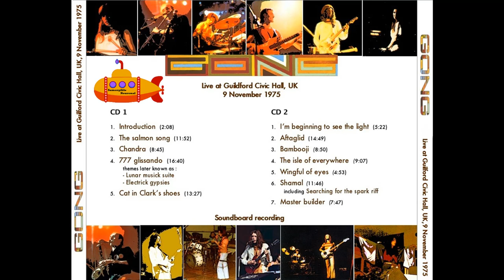🍄 Gong - Live at Guildford Civic Hall (1975) [Full Album - HD] 🍄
Gong - Civic Hall, Guildford, UK (9 November 1975)

Disc 1
1. Introduction (2:08)
2. The Salmon Song (11:56)
3. Chandra (8:45)
4. Lunar Musick Suite / Electrick Gypsies (16:51)
5. Cat in Clark's Shoes (12:52)

Disc 2
1. I'm Beginning to See the Light (5:29)
2. Aftaglid (15:06)
3. Bambooji (8:54)
4. The Isle of Everywhere (11:32)
5. Wingful of Eyes (4:26)
6. Shamal (11:52)
including Searching for the Spark riff
7. Master Builder [cut] (3:11)

DIDIER MALHERBE (sax, flute, voice)
STEVE HILLAGE (guitar, voice)
MIQUETTE GIRAUDY (dancing, voices, occasional synthesizer)
MIKE HOWLETT (bass, voice)
MIREILLE BAUER (percussion)
PATRICE LEMOINE (keyboards)
LAURIE ALLAN (drums)
PIERRE MOERLEN (drums on Master Builder)

Durante la segunda mitad de 1975, GONG estaba en una fase de transición: Daevid Allen había dejado el grupo, y Steve Hillage era visto como el nuevo líder de la banda, fiel al espíritu de su fundador y sus Pot Head Pixies. Sin embargo, Gong ya se estaba moviendo hacia una música más instrumental y un sofisticado jazz-rock. Muchas canciones nuevas se crearon en el escenario durante estos pocos meses, pero cuando llegó el momento de grabarlas para el álbum Shamal, Steve Hillage decidió abandonar.
Esto es lo que hace que las grabaciones en vivo de este corto período pre-Shamal con Hillage sean aún más fascinantes.

Este concierto también es un documento raro, en muchos sentidos.
- Pierre Moerlen, ausente debido a múltiples actividades musicales, es reemplazado excepcionalmente por Laurie Allan.
- La banda toca muchas piezas aún no lanzadas en el álbum. Además de los futuros títulos de Shamal, interpretan una versión temprana de "Lunar Musick Suite y" Electrick Gypsies ", que luego sería grabada por Steve Hillage para su álbum en solitario" L "en 1976. Esta primera versión interpretada por Gong es bastante excepcional.
- Del mismo modo, la canción "Estoy empezando a ver la luz" que se reproduce aquí, sigue siendo inédita hasta el día de hoy.
- "Isle of Everywhere" no se completa con el tema "Get it inner", como fue el caso de todos los demás conciertos de Gong de este período (incluido el lanzamiento oficial "Live at Sherwood Forest" grabado el 25 de noviembre de 1975)
- Finalmente, notamos la presencia de un riff inusual en "Shamal", que Steve Hillage luego usaría para "Searching the Spark" en 1977.

Problemas que tuvieron que corregirse con esta cinta:

- Mucho silbido, una vez más se filtra fácilmente.
- Nueva ecualización necesaria para aumentar los agudos y reducir los graves, muy por adelantado en la grabación original.
- Se ha eliminado una gran cantidad de clics digitales utilizando un software utilizado para limpiar grietas de vinilo.
- Muchos cortes en las siguientes pistas fueron reparados "correctamente": Lunar Musick Suite (a las 7'45), estoy empezando a ver la luz (a las 4'03), Isla de todas partes (a las 0'02 y 6'51 ), Wingful of Eyes (a 2'22).
- Se eliminó una sección duplicada en la introducción de Bambooji (lo que significa que esta pieza fue demasiado larga de aproximadamente 2 minutos en el archivo original).